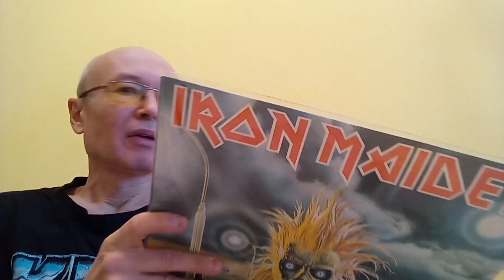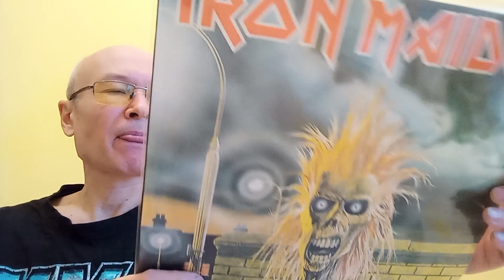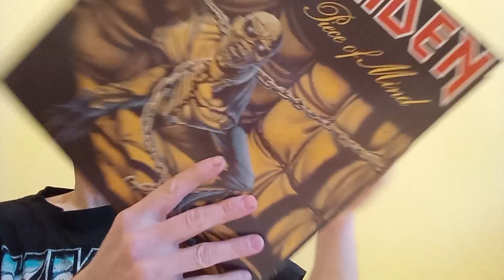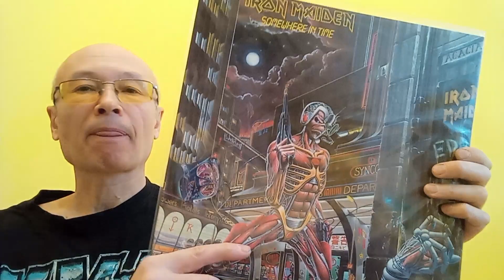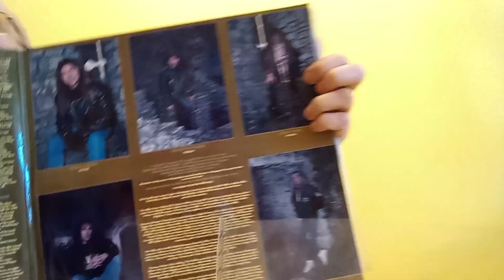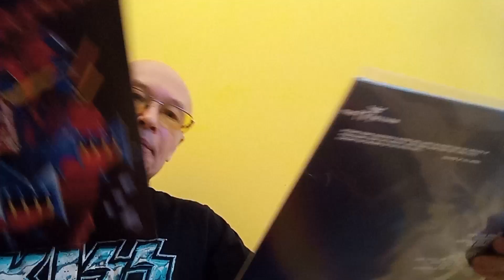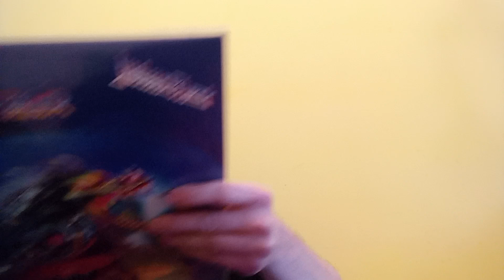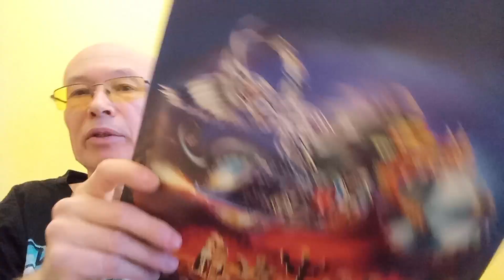Моя пластмасса.Винил из коллекции.